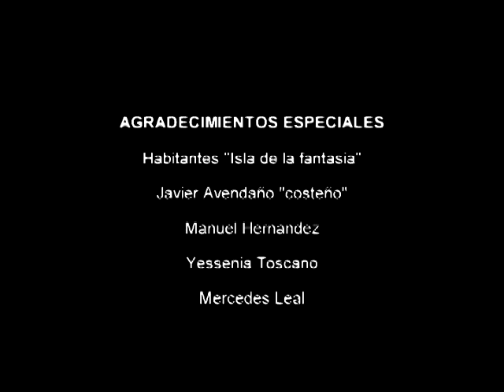Nuestras casas de cartón / la vida en la frontera colombo-venezolana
Al norte del sur, un grupo de estudiantes colombianos adaptaron el día a día de un habitante de frontera, esos que se suelen ver pero que no se miran. Las imágenes fueron captadas en un caserío de Cúcuta llamado La isla de la fantasía. A unos metros un río. No es cualquier río, es una línea que divide a una región conformada por dos un Departamento colombiano (Norte de Santander) y un Estado venezolano (Táchira).